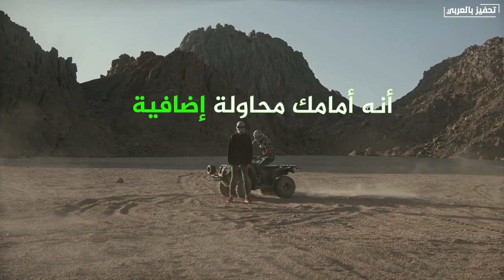لا تستسلم ابدا ❤👊